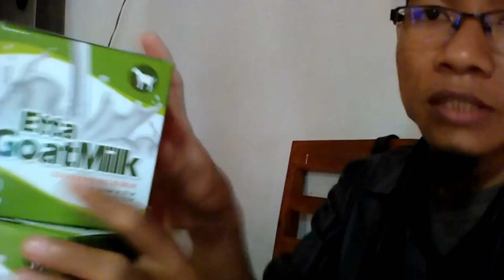Jual Susu Kambing Asam Lambung Pandeglang Order 081282707458